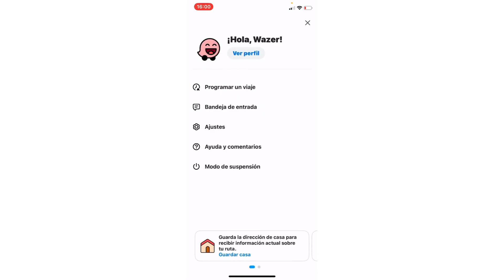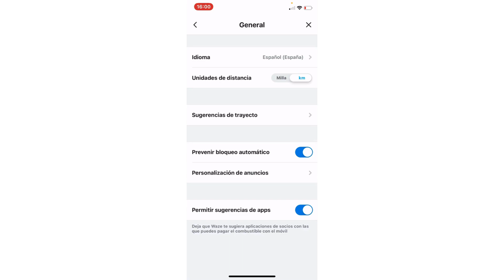Como Cambiar de Millas a Kilometros en Waze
Para cambiar la configuración de millas a kilómetros en Waze, sigue estos sencillos pasos:

1. Abre la aplicación Waze en tu dispositivo móvil.
2. Toca el icono de "Buscar" en la parte inferior izquierda de la pantalla para acceder al menú de búsqueda.
3. En la parte superior de la pantalla de búsqueda, verás un icono de tres líneas horizontales. Toca este icono para abrir el menú de configuración.
4. En el menú de configuración, desplázate hacia abajo hasta encontrar la opción de "Ajustes avanzados". Tócala para acceder a las configuraciones avanzadas de la aplicación.
5. Dentro de las configuraciones avanzadas, busca la sección de "Unidades de medida" o "Unidades de distancia".
6. Dentro de esta sección, encontrarás la opción de cambiar entre millas y kilómetros. Selecciona "Kilómetros" para cambiar la unidad de medida a kilómetros.
7. Una vez que hayas seleccionado "Kilómetros", sal de la pantalla de configuración tocando el botón de atrás en tu dispositivo móvil o cualquier opción similar para guardar los cambios.

¡Listo! Ahora, la distancia en la aplicación Waze se mostrará en kilómetros en lugar de millas. Este ajuste te permitirá tener una mejor comprensión de las distancias mientras navegas con Waze.